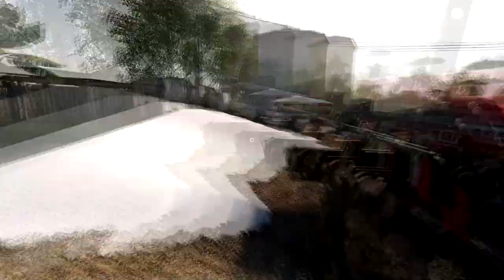Preparo de Solo, Subsolando e Aplicando Calcário FS19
Mais uma time-lapse para vocês galera, realizando o preparo de solo, com subsolador GTS Terus, e fazendo a aplicação do calcário para correção de solo com John Deer no Sítio Bom Jardim. Preparo para o plantio do milho safrinha.